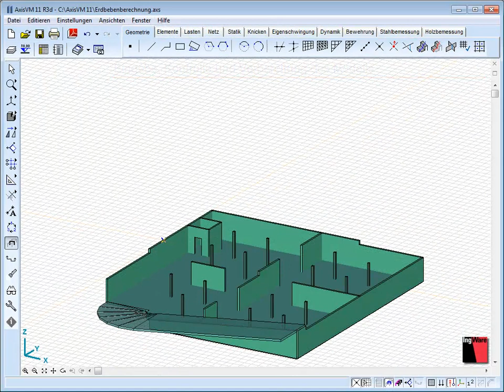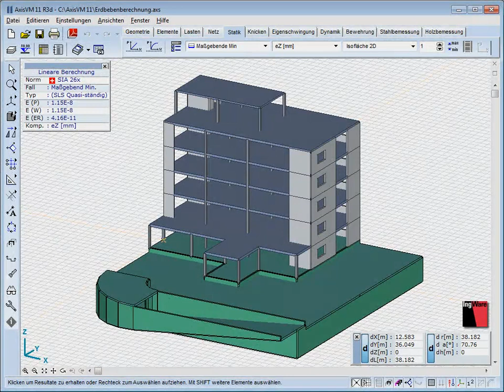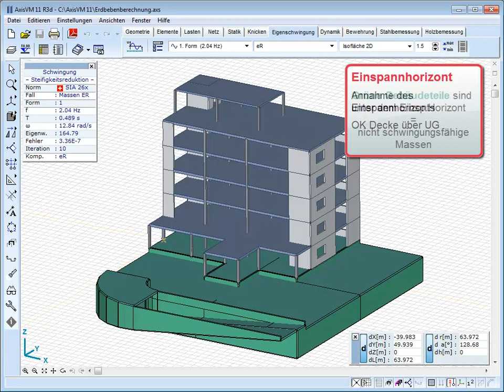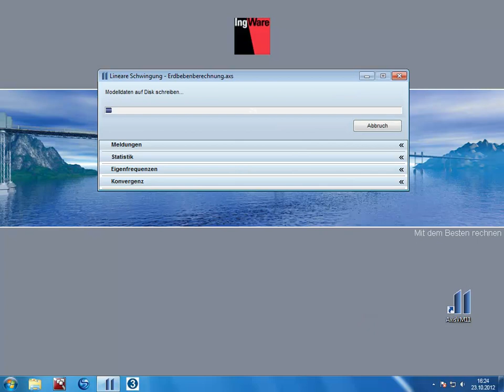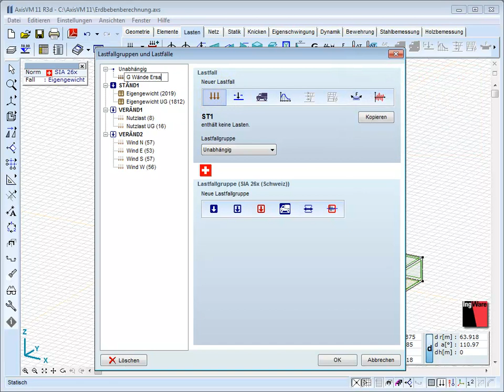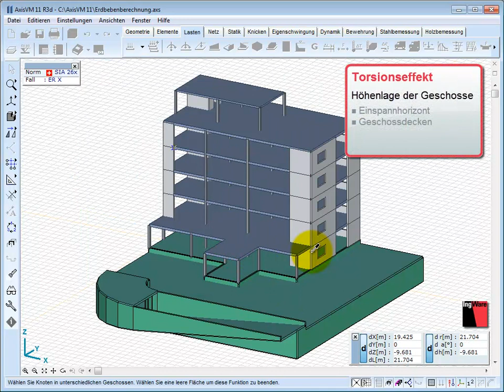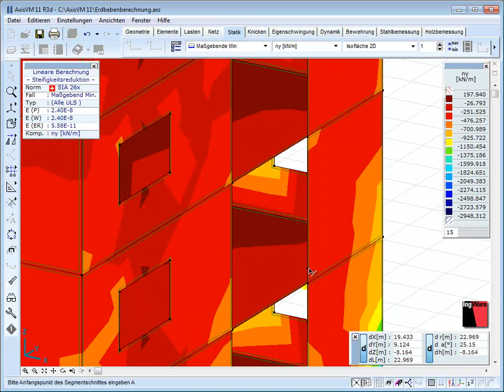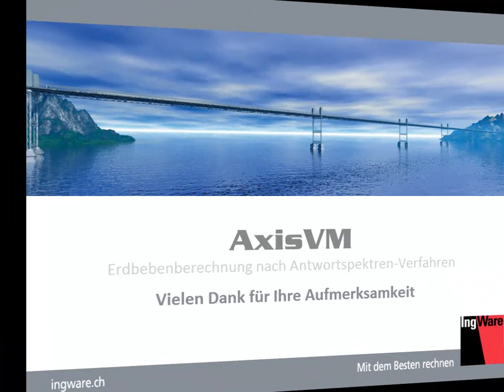AixsVM 11 | Erdbebenberechnung [de]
Vorgehen zur Eigenschwingungsanalyse und Erdbebenberechnung nach Antwortspektren-Verfahren mit AxisVM.